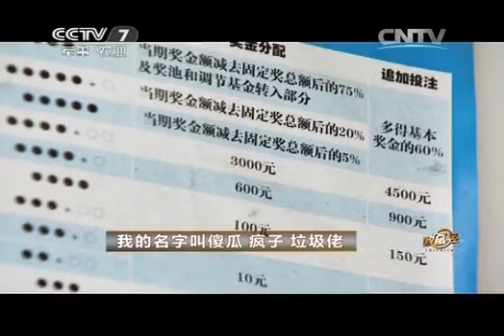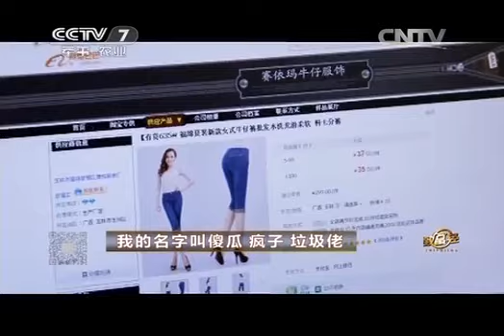20140627 致富经 我的名字叫傻瓜 疯子 垃圾佬